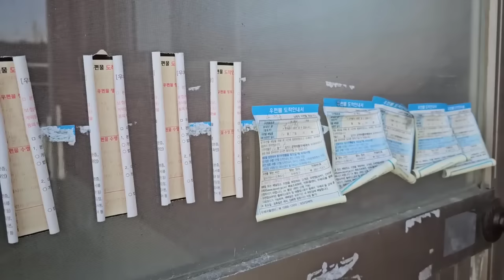노인도 사라진 유령마을 시골빈집